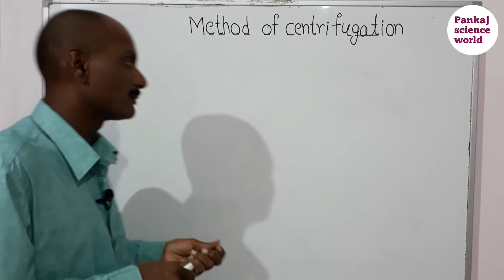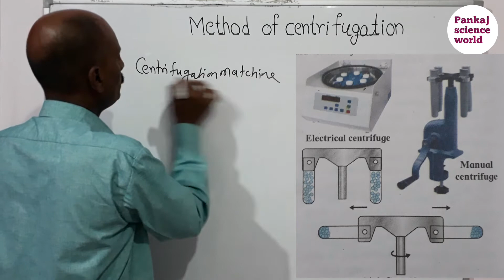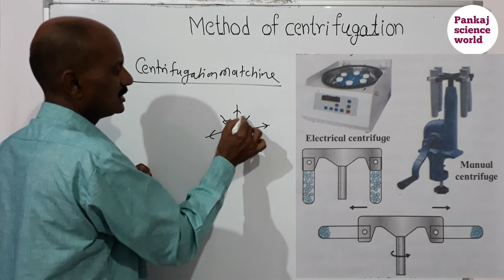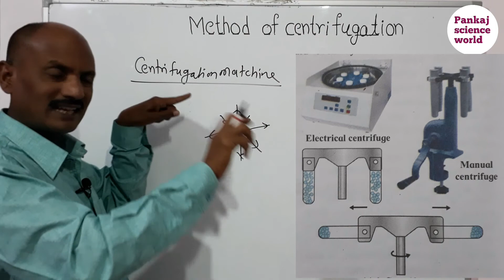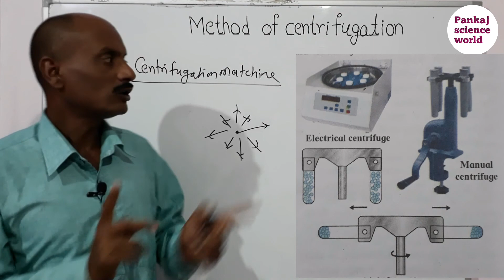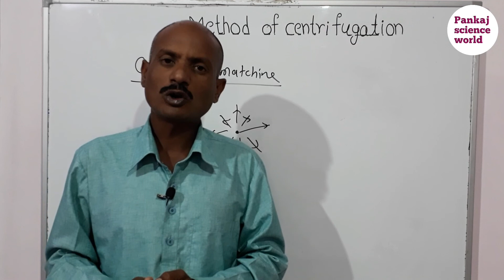Elements, Compounds & mixtures (Class 7th)V-8, Method of centrifugation.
This video contains information about the metro of centrifugation to separate the  components of mixtures like milk, blood ,ink etc.